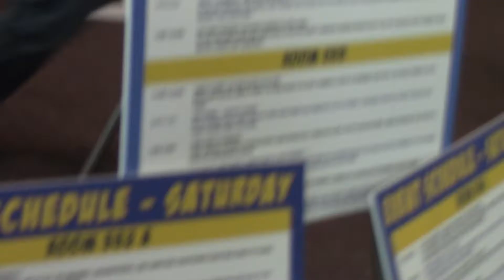RI Comic con 2016 camera footage Pt 8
I deleted pt 7 because it was too short and it didn't have anything worth watching. Here is more footage from Rhode island Comic con